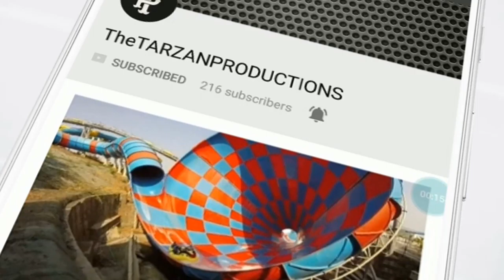Milling Stacked Heat Exchanger Baffle Plates